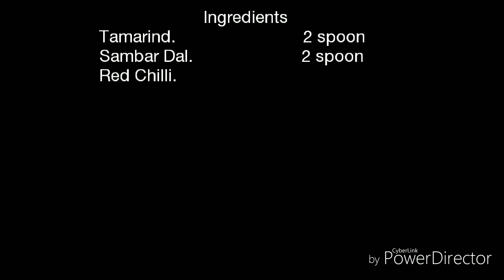RASAM | രസം | Tomato | COOK with SOPHY